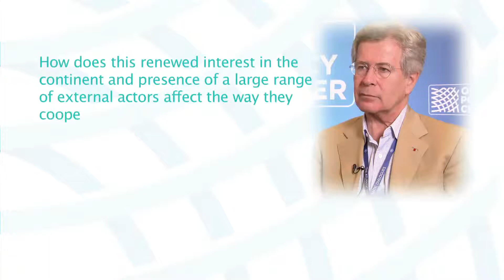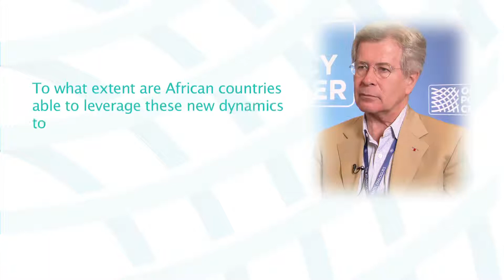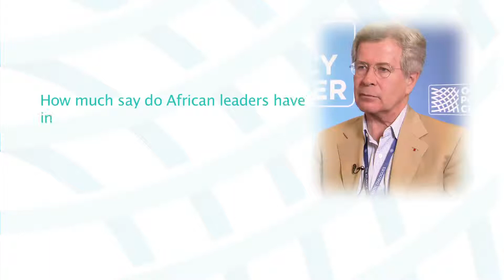Jean David LEVITTE, Member of the Institut de France & Professor at Sciences - Po - Paris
Jean David LEVITTE - Member of the Institut de France & Professor at Sciences - Po - Paris, The Atlantic Dialogues